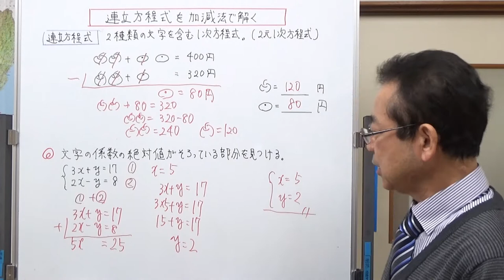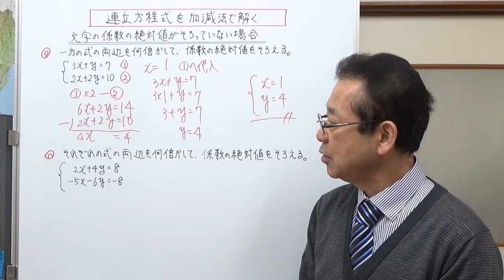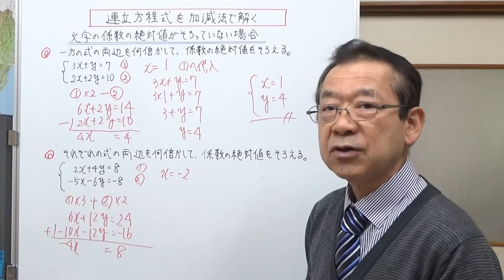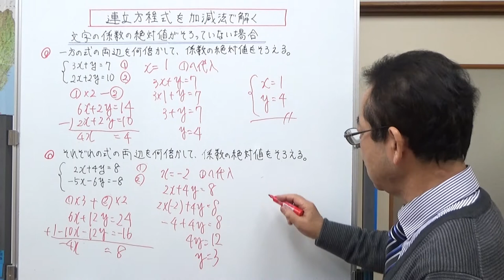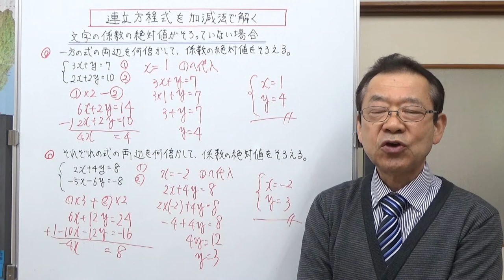連立方程式を加減法で解く 【お母さんの算数・数学教室】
連立方程式を加減法で解く3つのパターンの復習をしました。